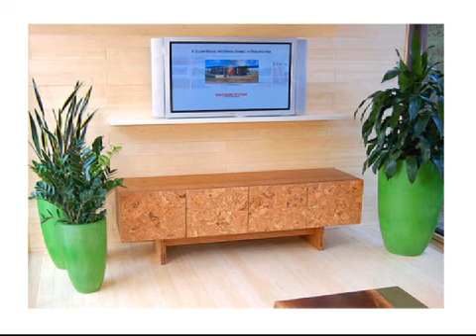Interview with Michael Iannone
If you pay any attention to the design world, you no doubt remember when one of Michael Iannone's most popular pieces first debuted. His Dandelion Graphic Console is a long wood credenza with striking striated wood and a graphic and bold white finish that shows a dandelion image in negative. Design lovers were in love with the look—and everyone was bowled over that something so beautiful could be so great for the earth, too.